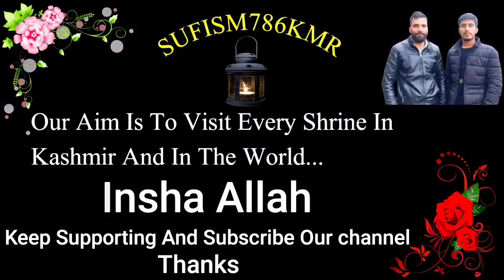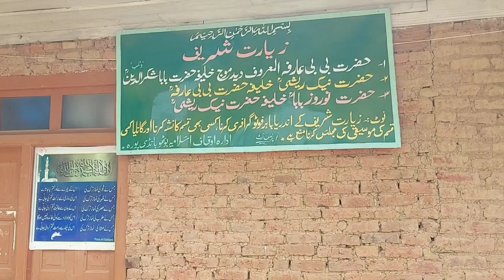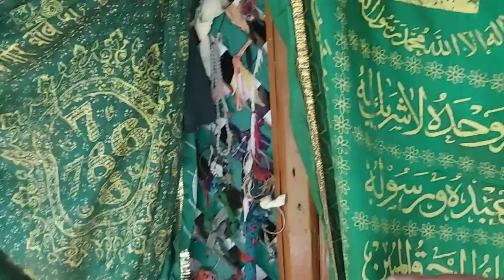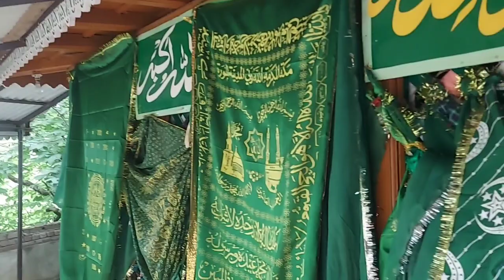Ded Mouj ki Full History **Ziyarat shareef Hazrat Bibi Aarifa ki karamatain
bandipora ziyarat
visit my second  youtube channel
worldwide74k